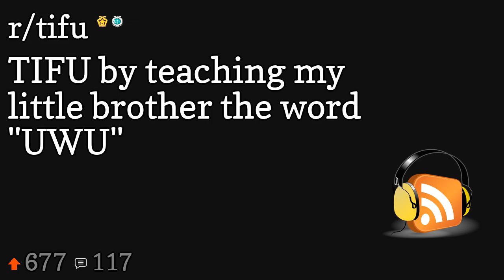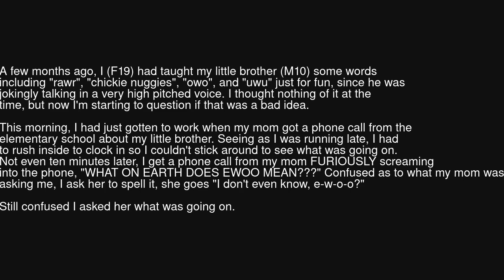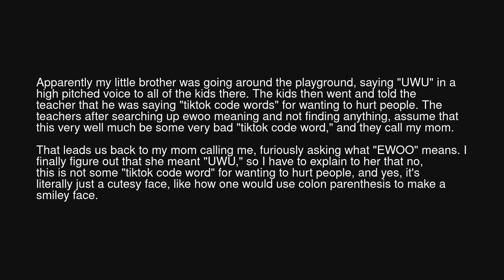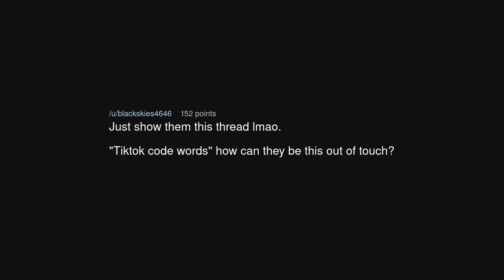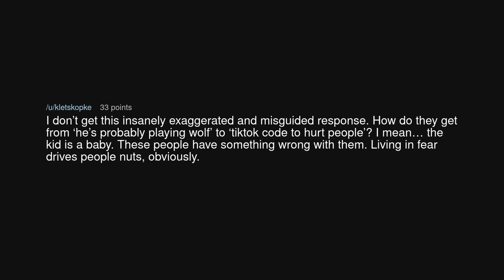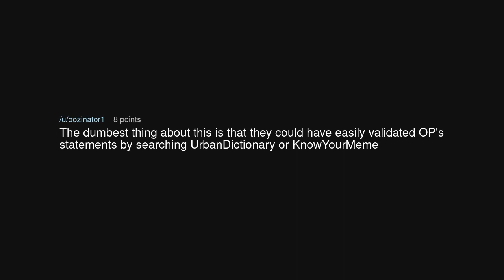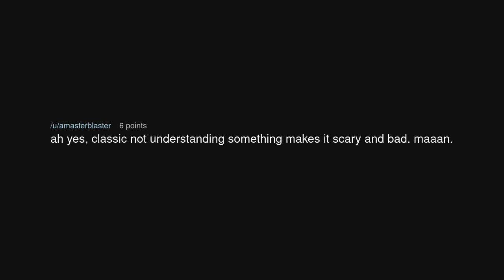TIFU by teaching my little brother the word "UWU"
TIFU by teaching my little brother the word "UWU" (r/tifu)

Source: LunaRayn on Reddit (link removed at the insistence of YouTube)